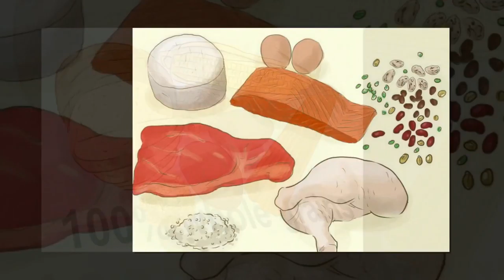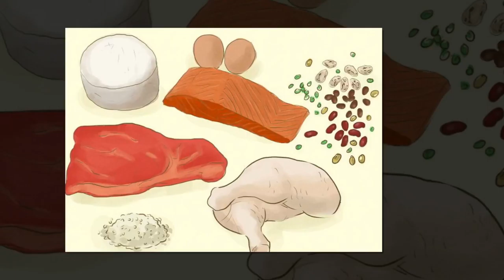healthy snacks for weight loss || health and fitness